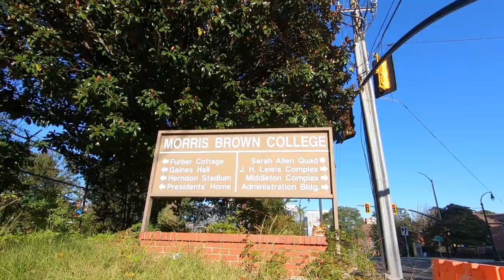Exploring Abandoned Morris Brown College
I've grown a new curiosity for abandoned places and it's because of the pictures! Look at what I got at one of the coolest abandoned places I've been, Morris Brown College.

My Gear
Nikon D5600
Nikon D5100
Nikkor 50mm F/1.8
Nikkor 35mm F/1.8
Tamron 70-200mm F/4.0-5.6
Nikkor 18-70mm F/3.5-5.6
Aputure Light Kit